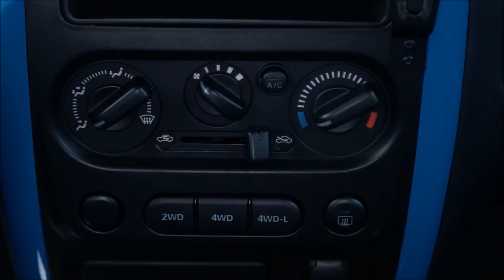2018 Suzuki Jimny 4Sport - Video Relies HD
2018 Suzuki Jimny should offer decent passenger and luggage space for its size thanks to its near-completely square design. 2018 Suzuki Jimny credentials make it one of the most compact, versatile, affordable and economical 4x4s on the streets today. 2018 Suzuki Jimny uses its rugged retro look to make a real statement on the road.